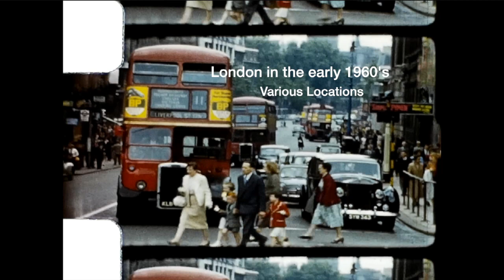London in the early 1960's. Various Locations. Reel 15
Downing Street, Trafalgar Square, Whitehall, Tate Gallery, Horse Guard Parade and Westminster

As always, please let me know if you can date the video more accurately or able to identify any locations.

I am now the sole owner of these videos and the original films which were appropriated via private sales.

Wherever possible, I try to remove any person/s and identifiable locations related to the person/s for purposes of confidentiality and privacy.

My sole purpose of this venture is to archive footage which I think would be of historical interest.

I really want to ensure that all locations are correct.

If you would like to use any of the video content on my channel for professional purposes
The link to my account is located in the upper right corner of my channel.

Please share these links with all of your friends and family and I look forward to reading your comments.